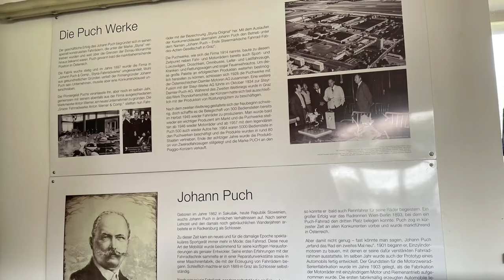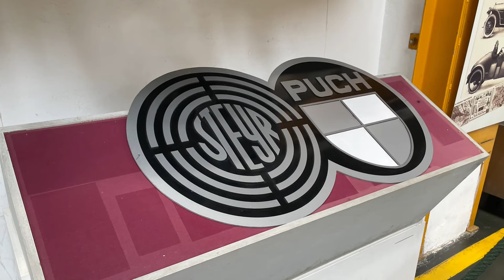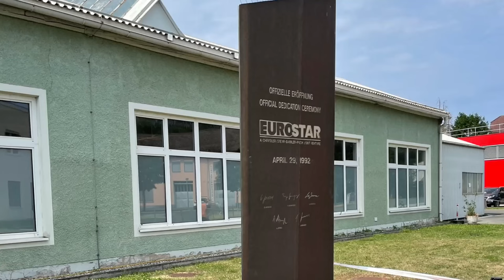Johann Puch Museum - Steyr Puch Museum - Graz Visit - August 2022